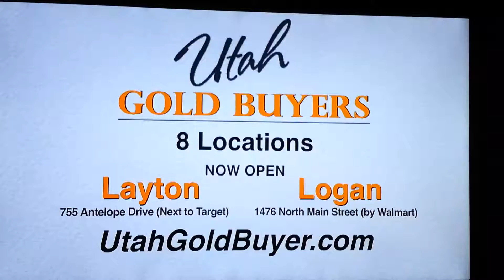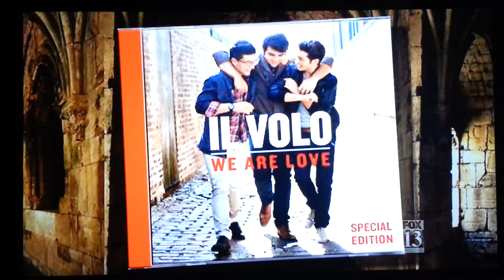II VOLO on Kelly & Michele